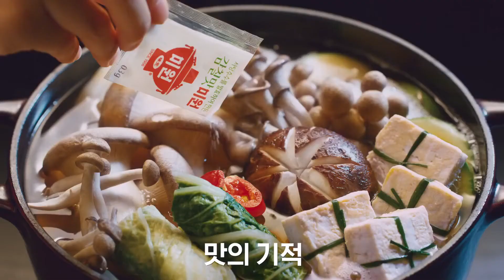韓國廣告-金希澈김희철 味元 o sole miwon我的味元篇 廣告